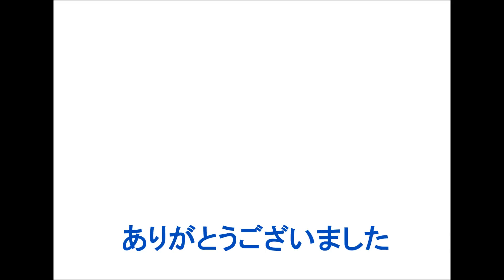東武線自動放送比べ【普通列車】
2016年4月29日作成　本線(普通・各駅停車)・野田線・東上線
東武線の始発駅放送を日本語と英語に分けて並べてみました。
時間の関係で啓発放送はカットしています。
それぞれなんとなく異なる東武線の自動放送の違いを聞いていただければと思います。